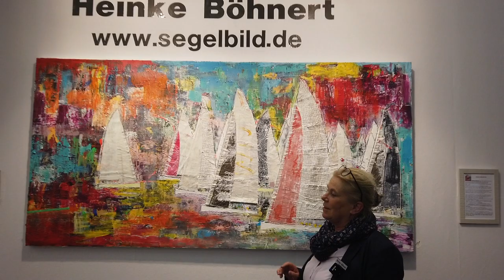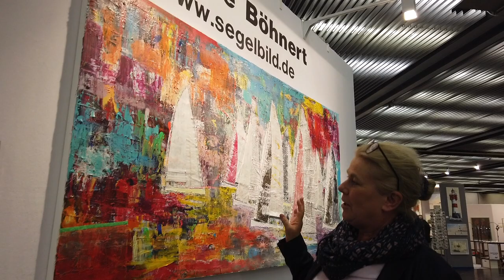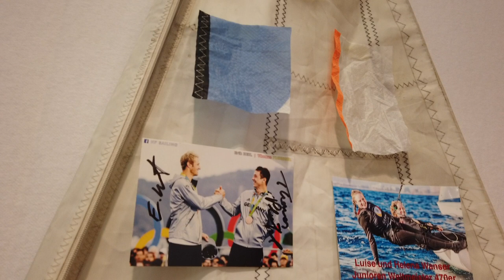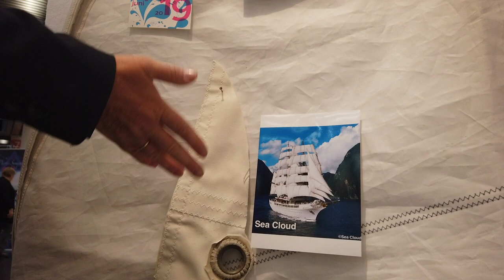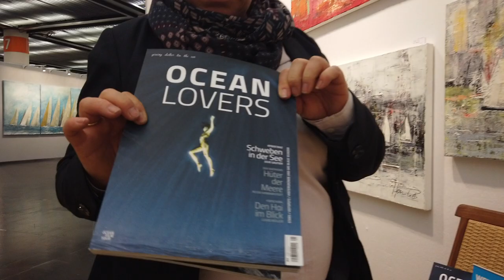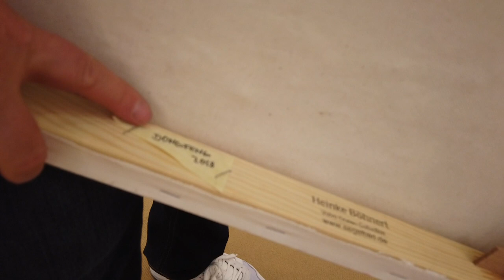Boot 2020: Segeln & maritime Kunst: Bilder mit alten Segeln von Heinke Böhnert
Links zu diesem Video:

Heinke Böhnert im Netz: Maritime Collagen, Segelbilder mit alten Segeln